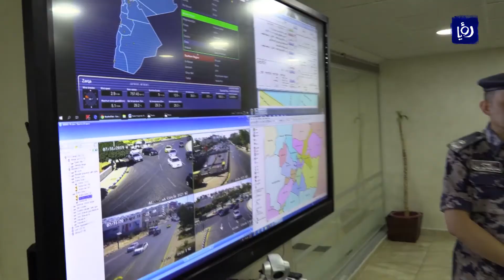وزير الداخلية يشيد بالدور الحيوي والرئيس الذي يضطلع به جهاز الدفاع المدني (31/7/2019)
شدَّدَ وزيرُ الداخلية رئيسُ المجلسِ الأعلى للدفاعِ المدنيّ سلامة حماد خلالَ زيارتِه إلى المديريةِ العامةِ للدفاعِ المدني على الدورِ الحيويّ و الرئيسِ الذي يضطلعُ به جهازُ الدفاعِ المدنيّ في تحقيقِ المفهومِ الشاملِ للحمايةِ المدنية، من خلالِ التشاركيةِ الفاعلةِ و انسجاميةِ الأداءِ مع الأجهزةِ الأمنية و الجهاتِ ذاتِ العلاقة.